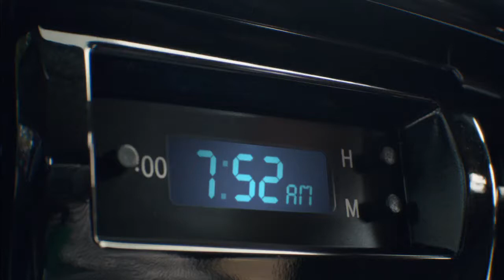Toyota Corolla 2016 - Monsoon Ride A' Rolla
However, please enjoy our song Ride A'Rolla that was featured on the 2016 Toyota Corolla commercial that aired on the Super Bowl
-Monsoon